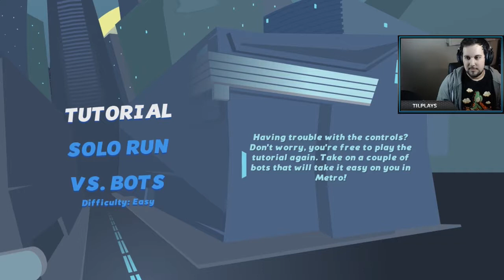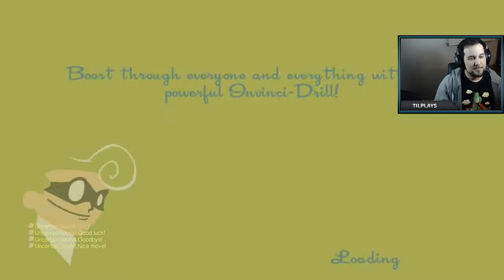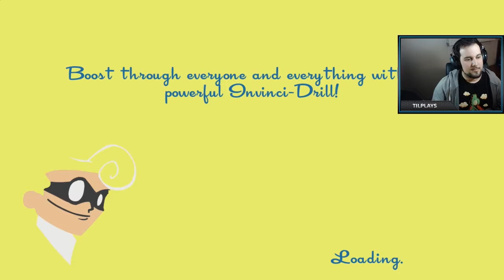Let's Play SpeedRunners (Part 1)